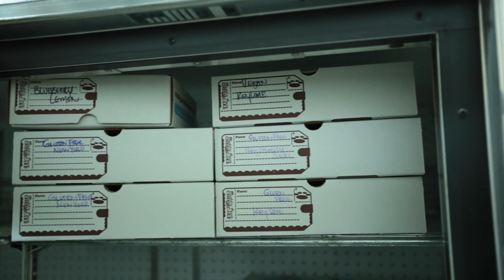Muddy Paws Cheesecake DBA Camp Cheesecake Video